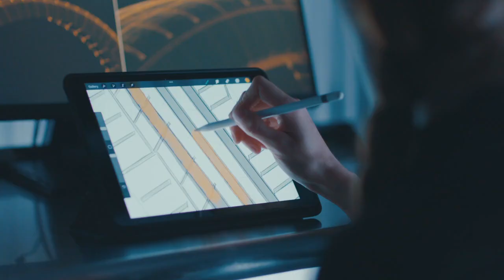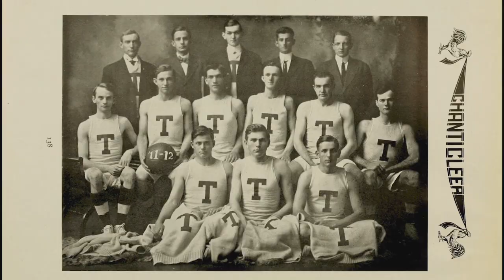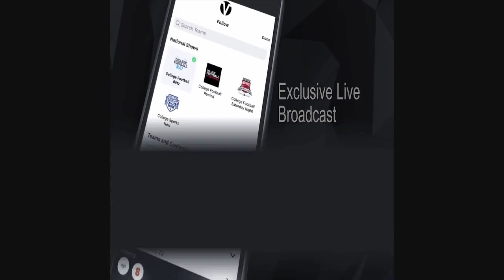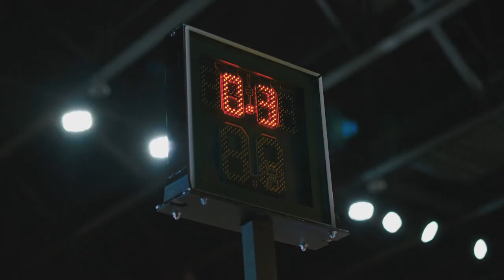Duke All-Access with Coach Jon Scheyer: Episode 6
In episode 6 Coach Scheyer breaks down the wins against Baylor, Queens and Syracuse, fueled by Jared McCain's hot shooting.